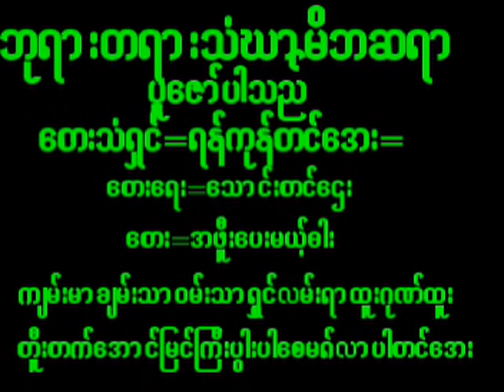January 6, 2024